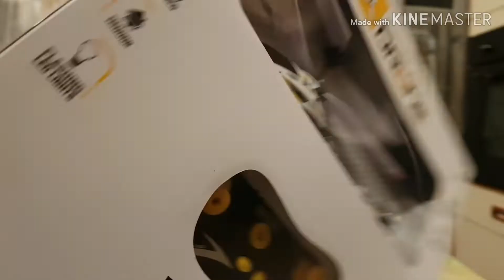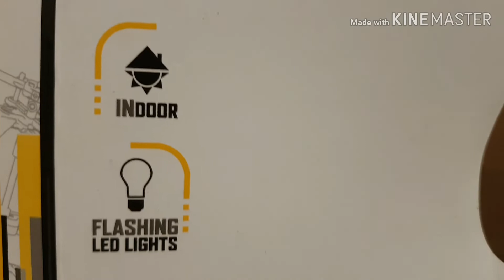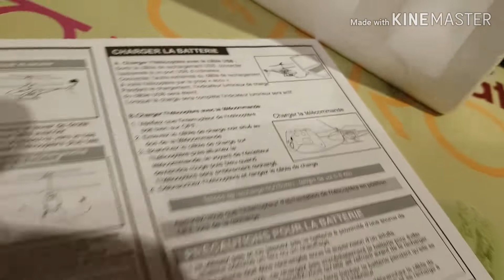Mes cadeaux daniv 1 + test